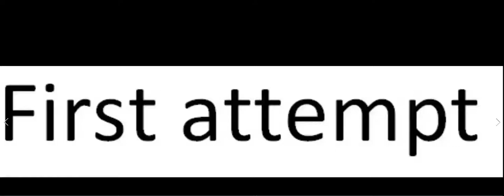The wabbajack!!!!!!-skyrim ep1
Hello everybody my name is pankierin and today I have a random video that my friend Jonathan recorded and I edited. He is an official member of the pankierin channel!